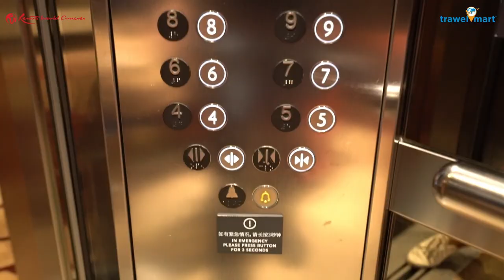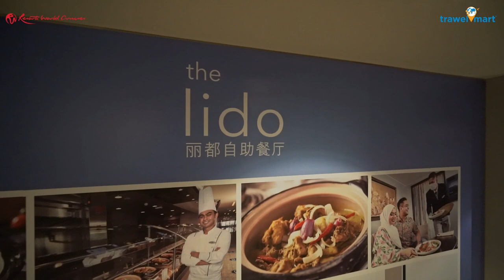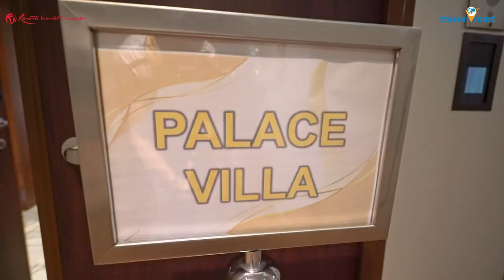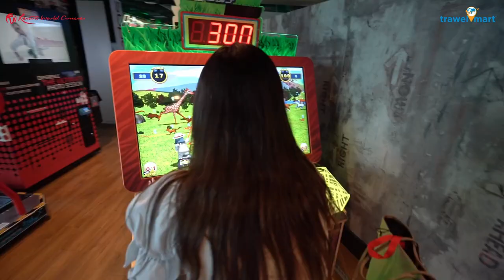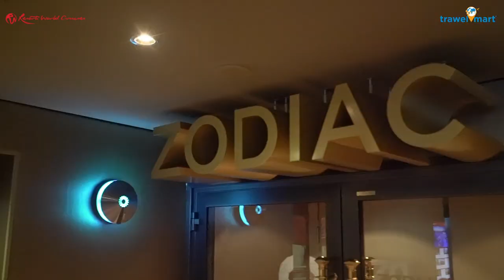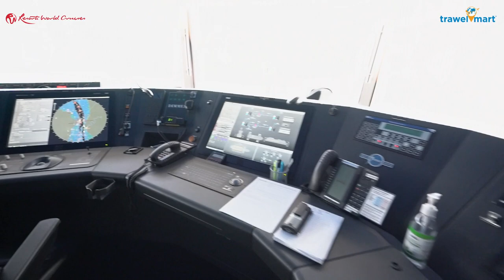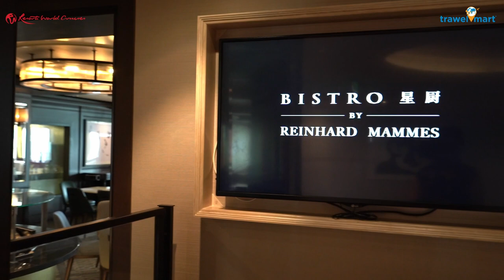Singapore Cruise Holiday | Resort World Cruise | Genting Dream | Trawel Mart | Spoorthi Vishwas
An unparalleled cruising experience…
Treat yourself to the finest world class cruising getaway…

GENTING DREAM CRUISE!
Elevated Cruising Experience...

A Resort at Sea with the most spectacular entertainment, stunning accommodation, sporting activities that challenge your tenacity, cuisines from across the world that a treat to the palate. Isn’t it time to experience this luxurious vacation in the middle of the calm ocean.

Trawel Mart World Tours brings you the most exclusive Cruise Holiday Packages!

Video Shot & Edited by Paul Fotografy
Styled by Rebecca Ireland